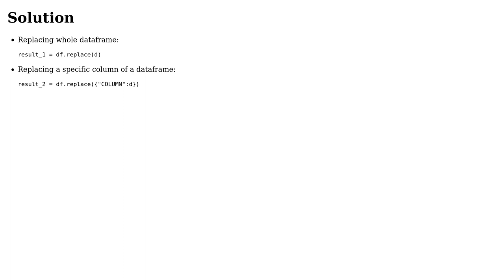translate dataframe with dictionary in python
With thanks & praise to God, and with thanks to the many people who have made this project possible! | Content (except music & images) licensed under CC BY-SA | Music | Images & others | With thanks to user PeCaDe user Felipe Trenk and the Stack Exchange Network Trademarks are property of their respective owners. You are responsible for your own actions.